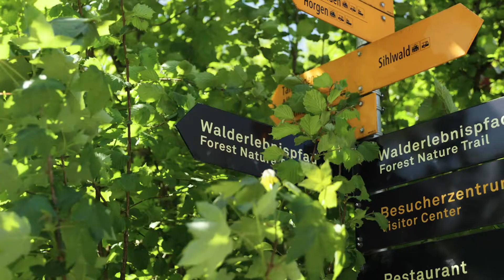16th European Forest Pedagogics Congress recap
16th European Forest Pedagogics Congress
How to learn in and with nature in times of climate crisis? - European perspectives and solutions
Zurich, Switzerland, 11th – 13th May 2022
Forest Communication Network - Subgroup-Forest Pedagogics
Naturschulen Grün Stadt Zürich; Wildnispark Zürich, Sihlwald; Stiftung SILVIVA

1920x1080px